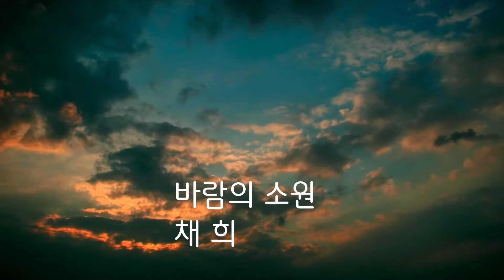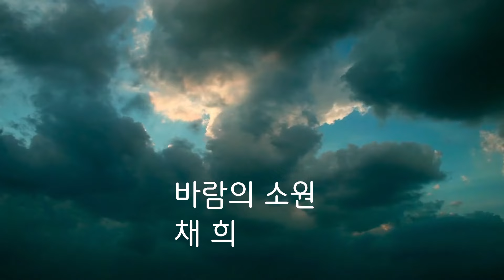바람의소원[채희]